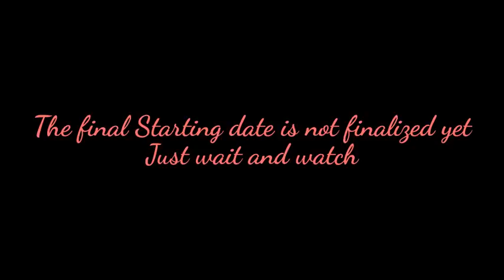Confirmed Bigg Boss Season 9 Contestants Name List with Photos & Images & Starting Date.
[Confirmed] Bigg Boss Season 9 Contestants Name List with Photos & Images | Starting Date.There are many rumors floating on social media about celebrities Contestants of Bigg Boss Season 9, some of these celebrities have confirmed that they are not participating in Bigg Boss 9 like Uday Chopra, Radhe Maa, Prachi Desai, Shiney Ahuja and Mandana Karimi. And there are also some contestants who offered to participate in Bigg Boss 9, and not confirmed yet whether they are part of Bigg Boss 9 or not. Here is a list of Probable Bigg Boss 9 Contestants with Images Photos